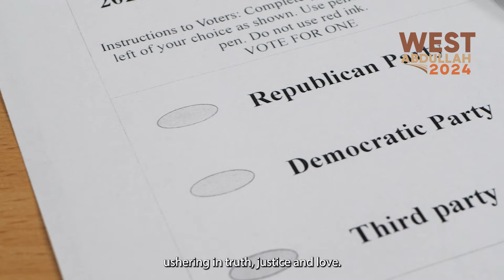Write-in CORNEL WEST for President 2024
You now have the opportunity to WRITE-IN “Cornel West” on the ballot this November.

Join millions of Love warriors around the country making history in the largest write-in presidential campaign ever!

ALABAMA
ARIZONA
CALIFORNIA
CONNECTICUT
DELAWARE
IDAHO
ILLINOIS
INDIANA
IOWA
KANSAS
KENTUCKY
MARYLAND
MASSACHUSETTS
MISSOURI
MONTANA
NEW HAMPSHIRE
NEW JERSEY
NEW YORK
NORTH DAKOTA
OHIO
RHODE ISLAND
TENNESSEE
TEXAS
WASHINGTON D.C.
WEST VIRGINIA
WYOMING